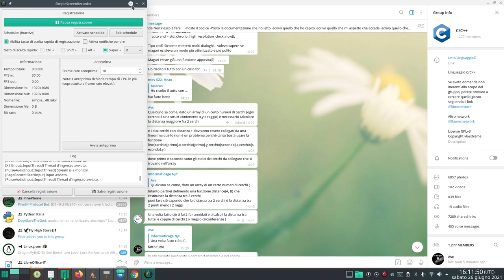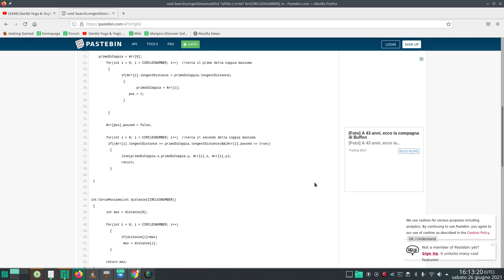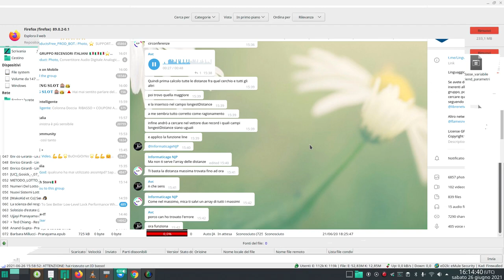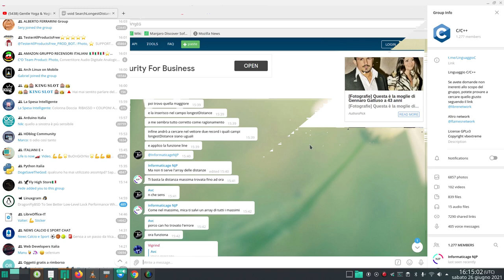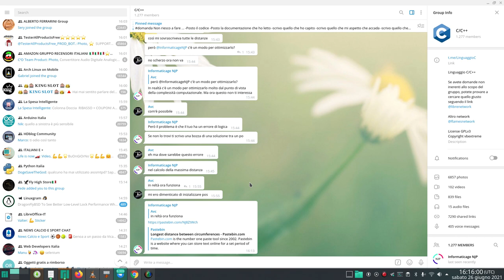cerchio errore di logica (linguaggio C) 1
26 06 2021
Imparare C - Tutorial 0 e 1 - Introduzione IDE e struttura di un programma
Marcos,
Buon pomeriggio, vorrei creare un "giochino" con risposte multiple, e vorrei che il testo quando viene stampato compaia in maniera rallentata
Come si fa? non ho la minimamente idea...
edo,
Sofia lo Schiantarelli EDM Lander,
se sei su C e sei su linux, questo
Sicurezza Informatica - Social engineering, privacy whatsapp e come proteggersi dalle truffe
91 visualizzazioni27 gen 2021